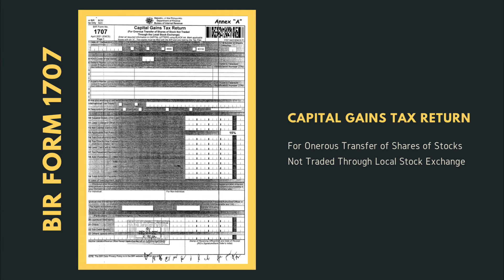RMC 119-2021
Circulizing the Availability of BIR Form Nos. 1707 and 1707-A Version April 2021